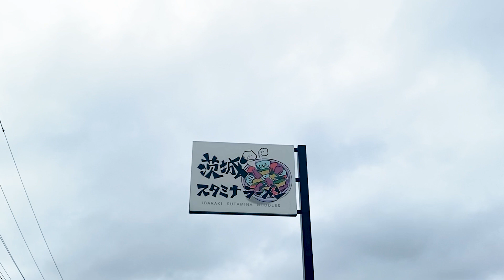【茨城モヤモヤ】スタミナラーメンて美味しいの？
私たちは茨城県出身です。
茨城県の魅力を広めたいという意思のもと集まりました。

アフロとちょんまげをモチーフにしたアイテムを販売中！

｢いばらきスタン｣は茨城アストロプラネッツを応援しています。